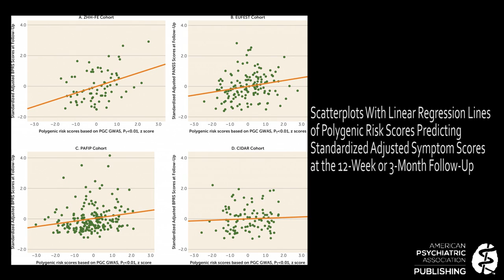January 2019 AJP Editor Spotlight: Polygenic Risk Score as a Predictor of Antipsychotic Efficacy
American Journal of Psychiatry Deputy Editor Daniel S. Pine, M.D., discusses the article "Schizophrenia Polygenic Risk Score as a Predictor of Antipsychotic Efficacy in First-Episode Psychosis" by Jian-Ping Zhang, M.D., Ph.D., and colleagues.